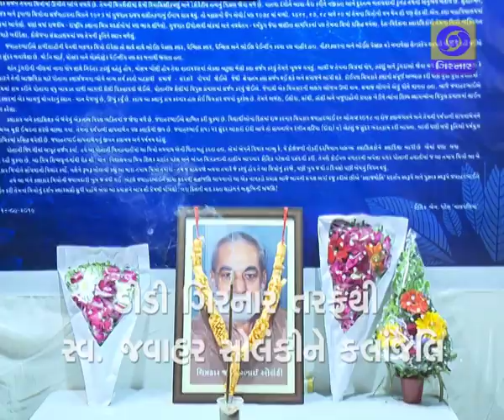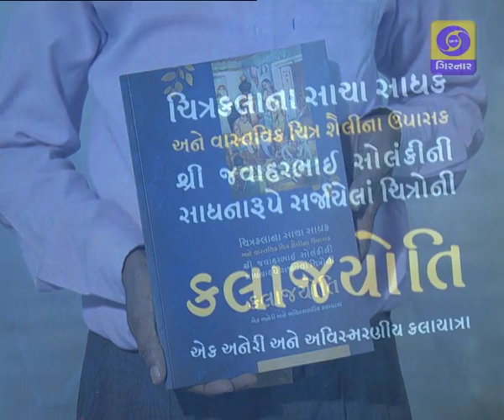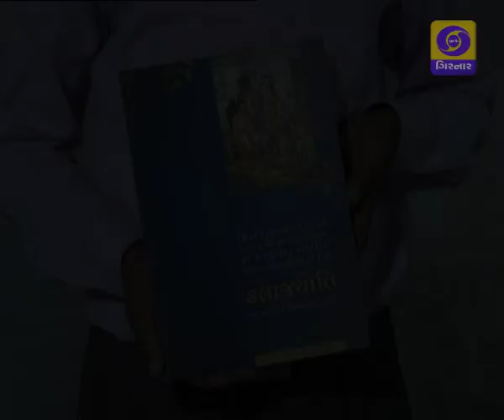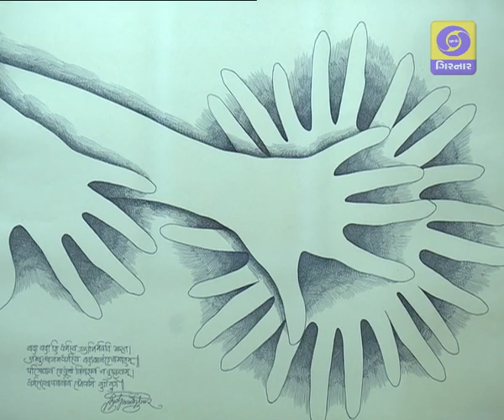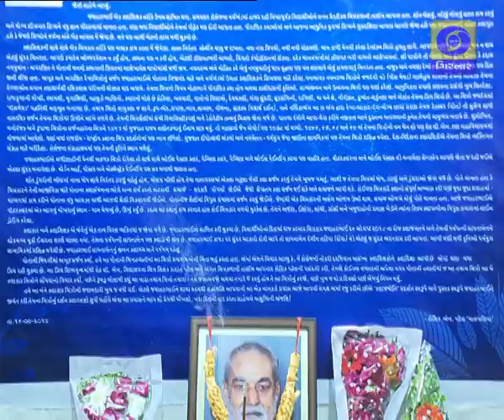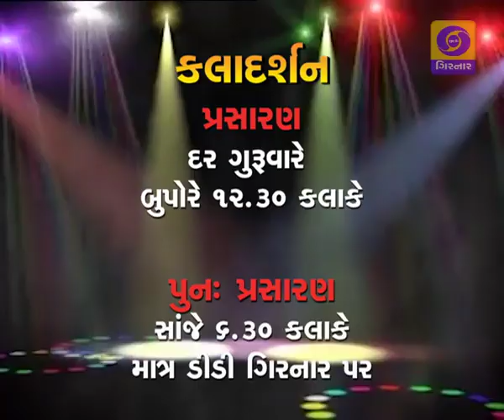KALA DARSHAN - KALA JYOTI - CHITRA PRADARSHAN